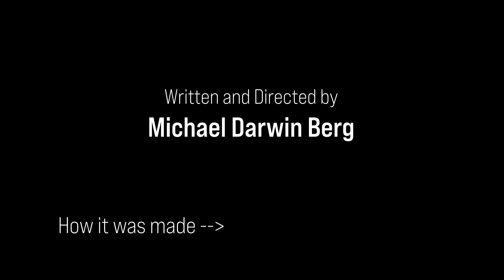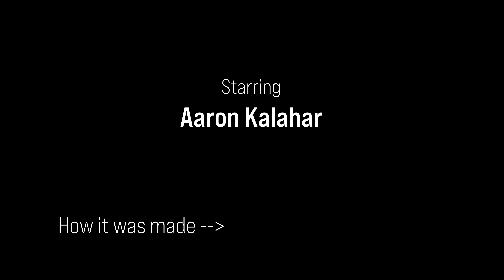Invasion | Short Film Concept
Inspired by "The Last Of Us", we wrote a short film that takes place in a man's apartment as he is watching the beginning of the catastrophic events take place that will inevitably destroy human life on earth, as we know it. In this short film, we aimed to capture the cinema and emotion in the most simplified form we could. Let us know what you think! Would you like us to get the budget together for turning this into a longer film and follow the journey of our main character as he attempts to survive in a lost world?

Written, Directed and Filmed by:
Michael Darwin Berg
Music and Sound Design by:
Eric Gordon Berg
Executive Producer:
Michael George Berg
Starring:
Aaron Kalahar
Kongmeng Vang